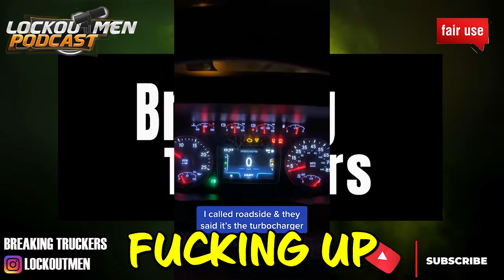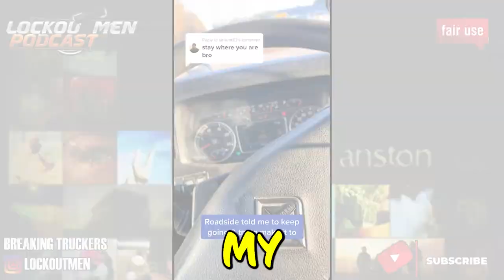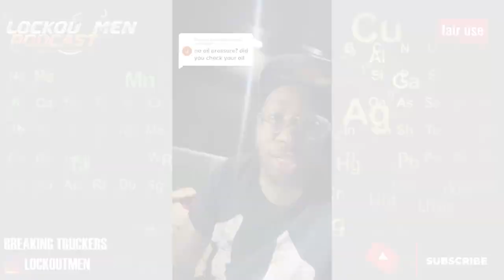Checking My Engine Oil Is Not My Responsibility | The Recruiter Call Channel ☎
In Today’s Episode: Checking My Engine Oil Is Not My Responsibility
Someone tell me where this dude got his CDL from?